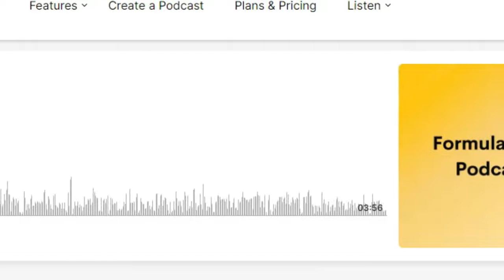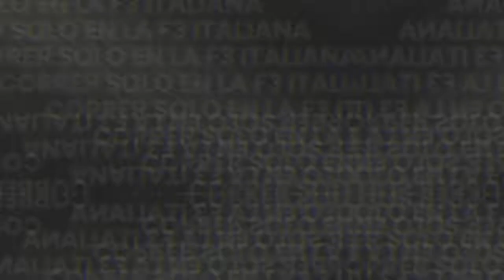La historia de la Scuderia Coloni | Los Peores Equipos de La F1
Si bien recuerdan, en el primer episodio de Fórmula Pera, hablé de cuando Subaru intentó triunfar en la F1 con el equipo Coloni, pero hoy me levanté y dije: ¿Y si contamos la historia completa del equipo Coloni?

FIA, Formula 1, FOM, Efeuno (Victor Abad).